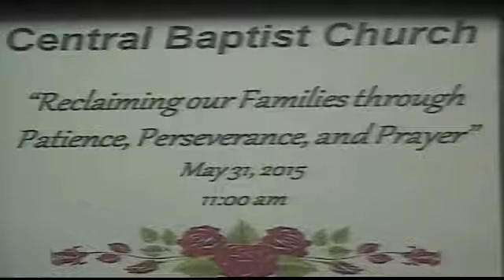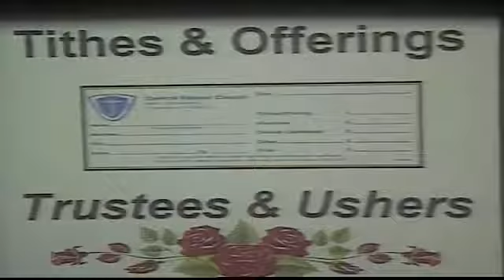''Nobody Can or Will Love You Like God'' ...11am John 3:16-17 Rev. Flossie Montgomery